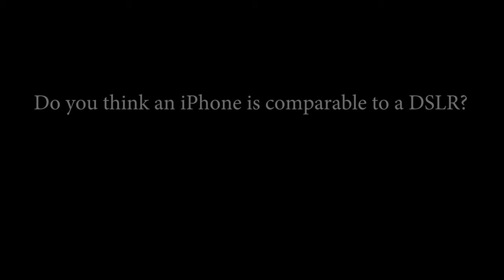Can you Film a Coffee AD on the iPhone?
Can you use an iPhone to film an advert? we put it to the test and compared it to a DSLR which do you think is better, let us know?